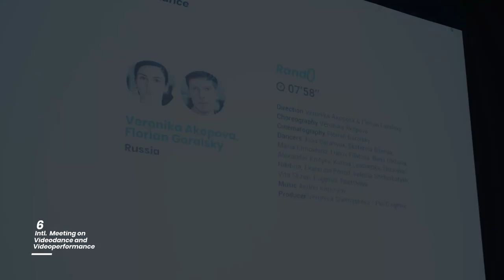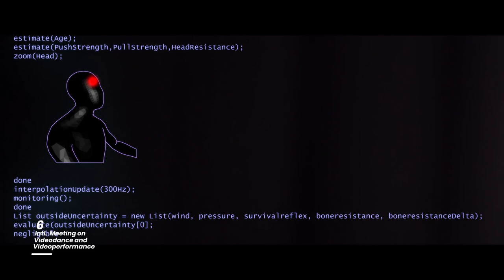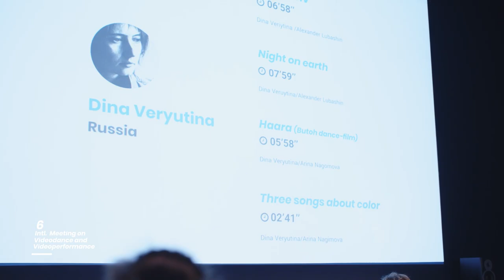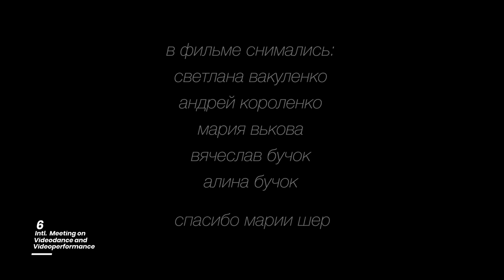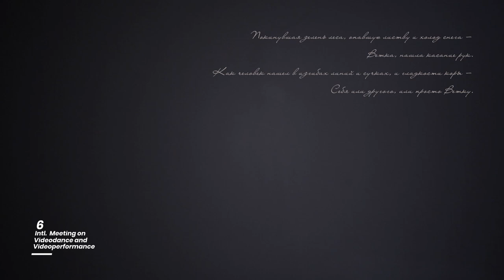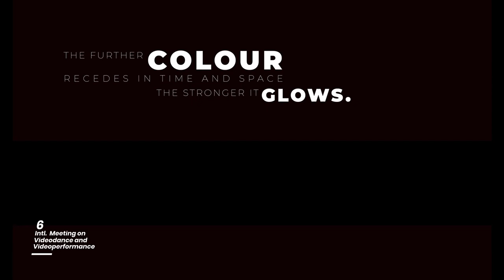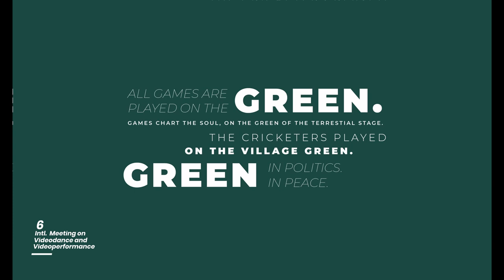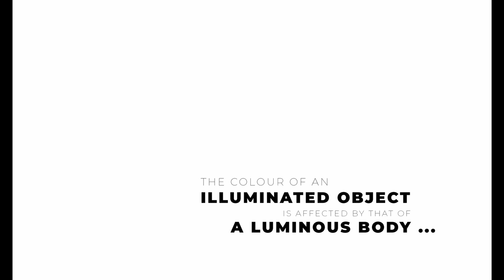Russian Screendance. Focus on Dina Veryutina. 6th EIVV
A focus on recent Russian Screendance with the works of Dina Veryutina and Veronika Akopova.
Discussion moderated by Blas Payri, with the presence of dancer Arina Nagimova.

0:00 Introduction
2:20 Rand() Veronika Akopova, Florian Goralsky, Russia
10:26 Discussion with Veronika Akopova
15:47 ctrlC/ctrlV - Dina Veryutina /Alexander Lubashin
25:33 Night on earth - Dina Veryutina/Alexander Lubashin
36:02 Haara - Dina Veryutina/Arina Nagomova
47:49 Three songs about color - Dina Veryutina/Arina Nagimova
52:21 Discussion about Russian Screendance with Dina Veryutina, Veronika Akopova and Arina Nagimova.

Dina Veryutina
Russia
Veruytina Dina, 33 years old, Russia. A graduate of St. Petersburg University Cinema and TV. Videographer, director of documentary films, art projects. Since 2007 has been working in the genre of video dance with Alexander Lubashin. The first works were made within the framework of the elective program of the Master’s program “Art Practices of Contemporary Dance Forms” of the Russian Ballet Academy.
In 2017, took part in the laboratory Moving Movie, which was held in the “New Space” Tetra Nations, Moscow. in the framework of this project, the work “Trust”
In 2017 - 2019 I participated as a teacher in the project DK Culture (International Summer School of Contemporary Dance). During this project she made two films: “CtrlC / CtrlV», «Night on the Earth». These films became participants of the following festivals: Loikka Dance film festival - Finland, Bucharest International Dance Film Festival - Romania, Seyr - Iran. Film «Haara» took part in the festival Boodyskope - Russia. Currently I am curator of the project “City in motion” passing in the city of Kirov, Russia. The project is dedicated to film dance.Curator of the educational program for people with special needs.

ctrlC/ctrlV
06’58’’
Dina Veryutina /Alexander Lubashin
Sometimes we loose our identity and erase the limits of our personality. To cut this sequence of ctrlCs/ctrlVs we need to stop.

Haara (Butoh dance-film)
05’58’’
Dina Veryutina/Arina Nagomova
Abandoning the greenery of forest, the fallen leaves and iciness of snow Haara came across a touching hand. Like someone in the curves and knots and smoothness of the bark comes across himself, or stranger, or Haara.

07’59’’
Dina Veruytina/Alexander Lubashin

Three songs about color
02’41’’
Dina Veryutina/Arina Nagimova
Color in time, color in space, color in dance. The nature of color in subjective associations.

Veronika Akopova, Florian Goralsky
Russia
Veronika Akopova is a dancer, choreographer and dance filmmaker raised in Russia and currently based in France. She graduated from Moscow State University and the Sorbonne and trained as a dance artist at ACTS École de Danse Contemporaine de Paris. She worked with Iván Pérez in Dance Theatre Heidelberg in Germany, as well as with a French choreographer Sylvain Groud and an Israeli company C.a.t.a.m.o.n dance group.
Veronika created her first works “Entrelacs” (2015), a solo, and “Catharsis” (2016), a dance film, presented and awarded at international festivals around the world.
Florian Goralsky is a French director, editor and cinematographer. He directed several short films, including “Unstable Seasons” (2019) and “Bathers” (2019), as well as documentaries and developed advertising and VR projects for Parisian agency Neostory, Arte,
European institutions, and most recently Dance Theatre Heidelberg.
In 2015 Veronika and Florian founded bok o bok company, exploring different art forms, with a focus on dance and film.

Rand()
07’58’’
Direction Veronika Akopova & Florian Goralsky Choreography Veronika Akopova Cinematography Florian Goralsky
Dancers Julia Baranyuk, Ekaterina Blinova, Maria Ermokhina, Lubov Filatova, Daria Glebova, Alexander Khityev, Karina Lyashenko, Elizaveta Nikitina, Ekaterina Povod, Valeriia Shcherbatykh, Vita Slizen, Evgeniia Taletskaya
Music Andrei Karasyov
Producer Veronika Chernysheva / Pro Dvigenie
What is a hazard? Is it nothing more than a sequence of causes and effects forming an infinitely complex algorithm? Rand(), which signifies a programming function that generates pseudo-random results, immerses the viewer in a game with unpredictable results.
Rand() is a result of a dance workshop
Between video-dance and video game, the film proposes the audience to challenge chance
by participating in a series of games with desembodied protagonists and random results. The original music was composed by an award- winning composer Andrei Karasyov, and was inspired by slot machines and casino roulette.